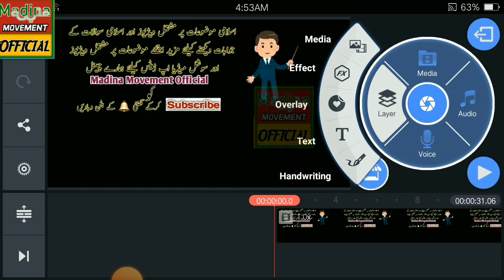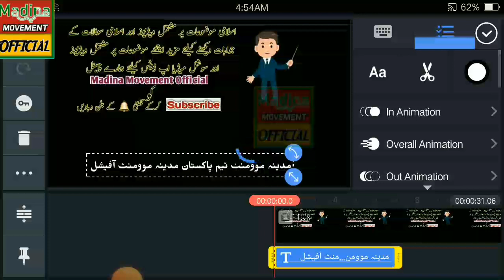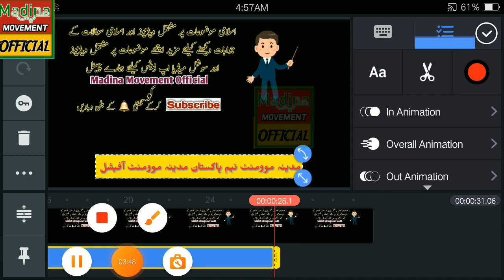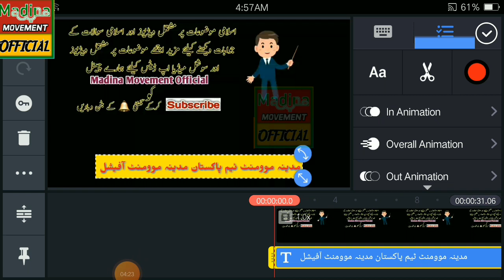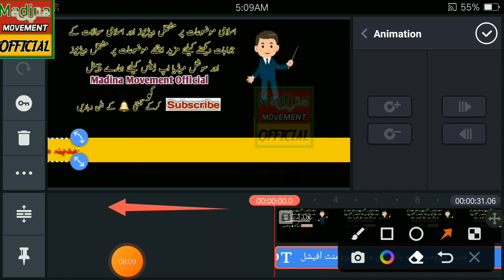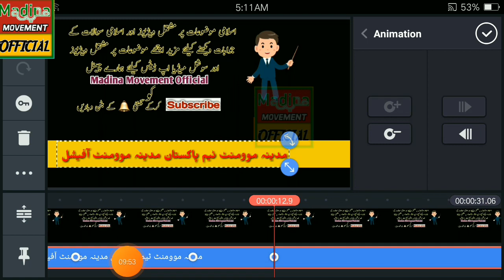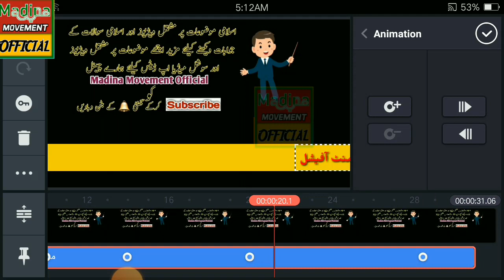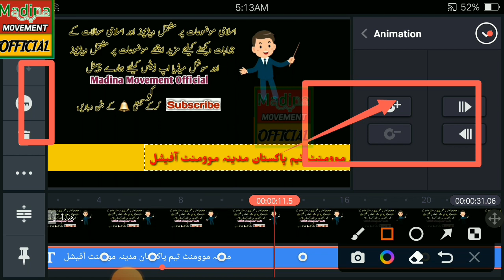How To Use Key Option In KineMaster | KineMaster Mein Chabi Ka Kamal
This is a mobile video editing course video and in today's video you will be told about Key (Chabi) option in KineMaster.
Today Lecture Very Interesting And Important.
Mobile Video Editing Course
‎@Madina Movement Official

Please Our Channel Intro video Must watch As it is very important to you.
Madina Movement Official Channal First Intro video

This is Islamic Intertainment Vlogs and IT informations Channal.

Madina Movement Official
Madina Movement Official